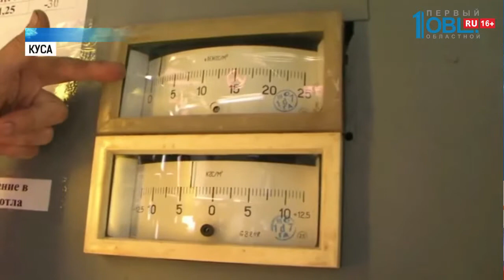Челябинская область на 98% готова к зиме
Челябинская область начнет отопительный сезон в срок. Котельные и сети уже готовы на 98 процентов. Ситуацию в самых проблемных городах и районах держат на контроле в правительстве региона, чтобы сроки подачи тепла не были сорваны. Это поручение губернатора Бориса Дубровского.

На ремонт сетей и замену неэффективных котельных в регионе направлено 1 миллиард 200 миллионов рублей. 350 миллионов — из областного бюджета по решению Бориса Дубровского. Остальное — средства муниципалитетов и коммунальных предприятий. Кстати, сейчас, дабы начать отопительный сезон, не обязательно ждать, чтобы в течение пяти дней подряд держались холодные температуры. Теперь решение о запуске котельных принимают главы городов и районов. Так, в Кусе батареи потеплели еще на прошлой неделе. А вот в Челябинске включать тепло пока не планируют, заявили сегодня в мэрии: дневные и ночные температуры сентября еще остаются высокими.